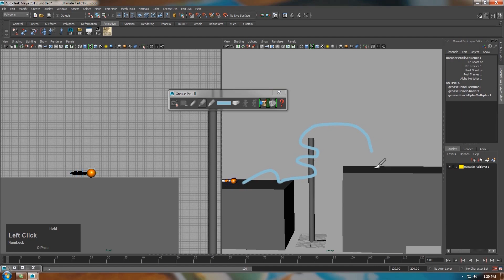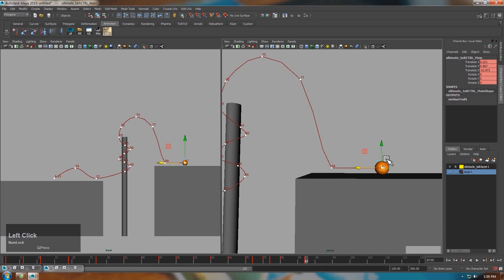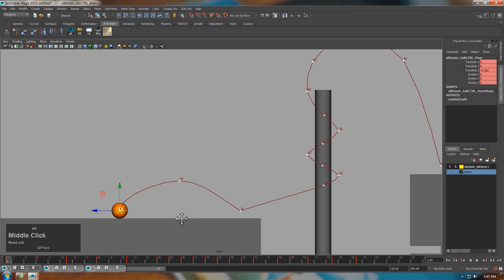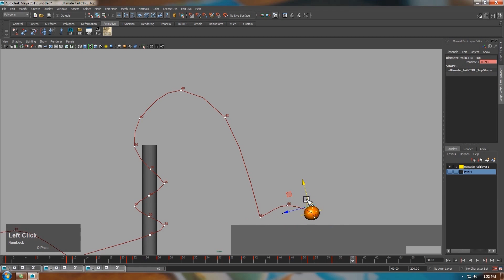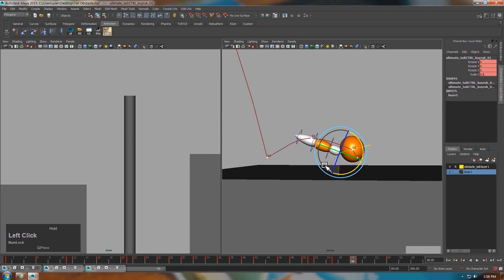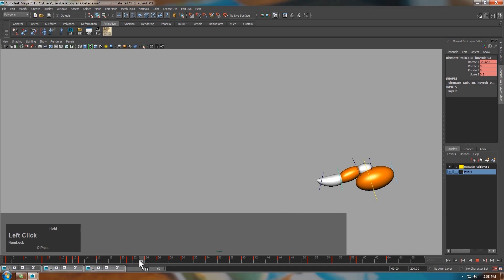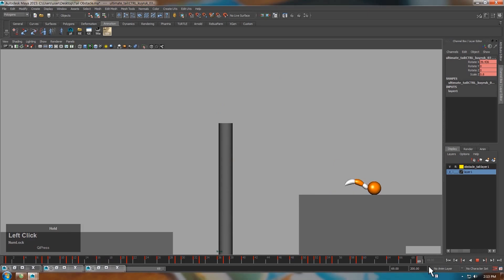Ball with Tail Jump Obstacle - 3D Animation Process (Time-lapse)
Xem video tốc độ thời gian thực, kèm theo hướng dẫn chi tiết tại khoá học "Diễn Hoạt với Maya Toàn Tập"